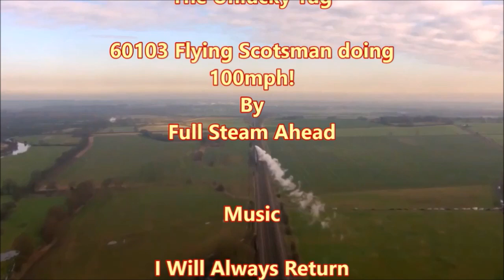Flying Scotsman Music Video, I will Always Return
To Celebrate the Flying Scotsman's 100th Birthday, I Remastered the original video to bring it up to my modern standards. Please enjoy.